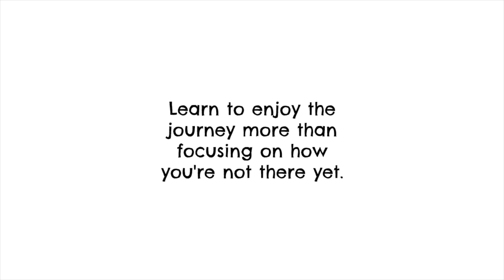Motivation Monday June 4 2018 || KinaaSmallss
Open this:

Hey guys! Happy Monday! Here's a message for all who feel like they're not doing enough, enjoy the journey! Let's have a great week.